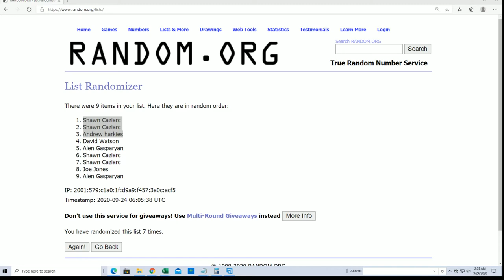2020 Bowman Chrome Baseball Hobby FILLER A ID 20BOWCHRHOB118